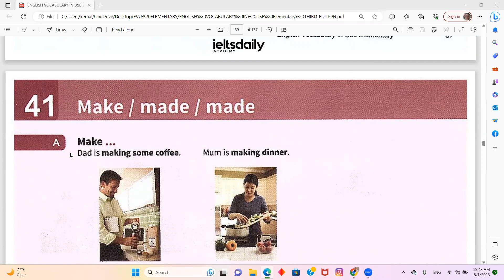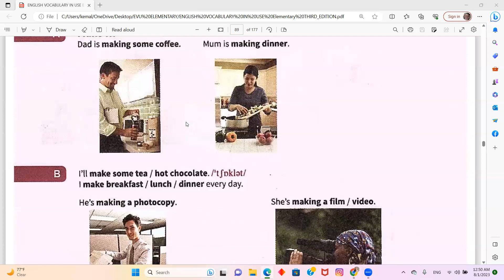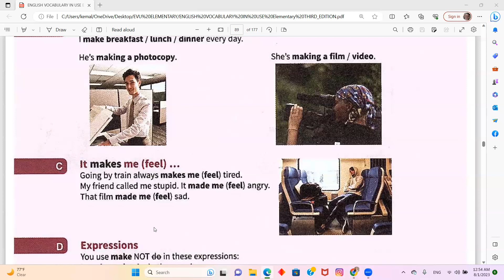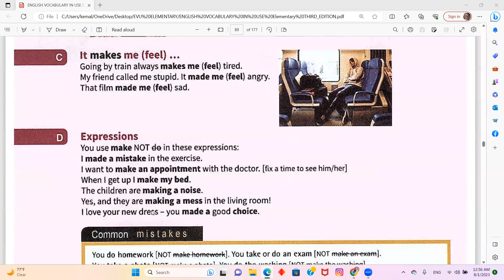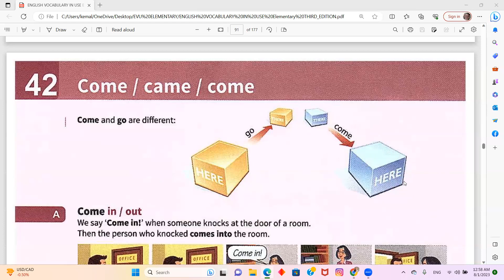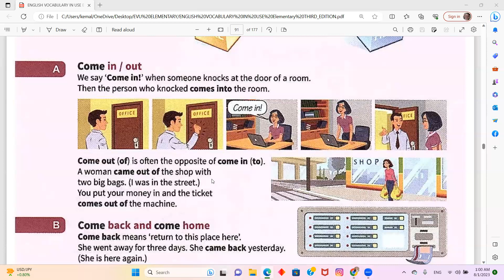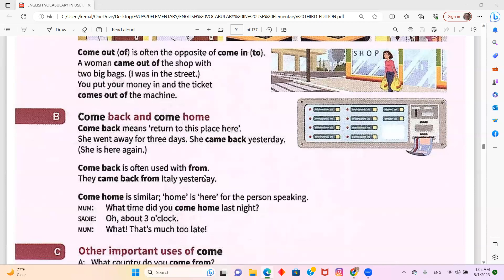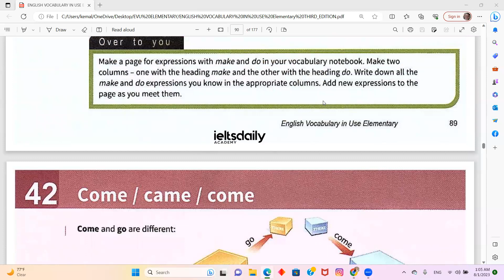Units 41/42 Make/made/made, Come/came/come English Vocabulary in Use (Elementary)